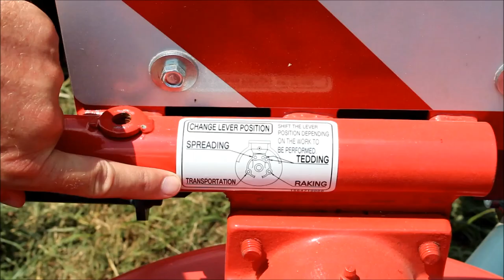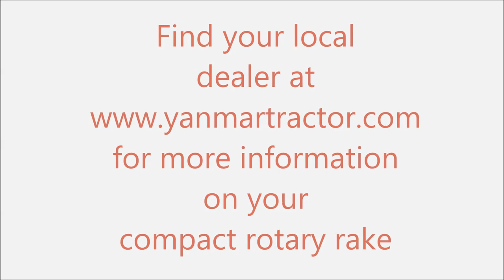Hay Tools 2: Yanmar YMGR88 Compact 3-in-1 Rotary Rake for Hay Harvest - Yanmar Tractor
See a demonstration of a routine service and use of the NEW Yanmar YMGR88 Compact all-in-one Rotary Rake, Tedder, and Spreader.